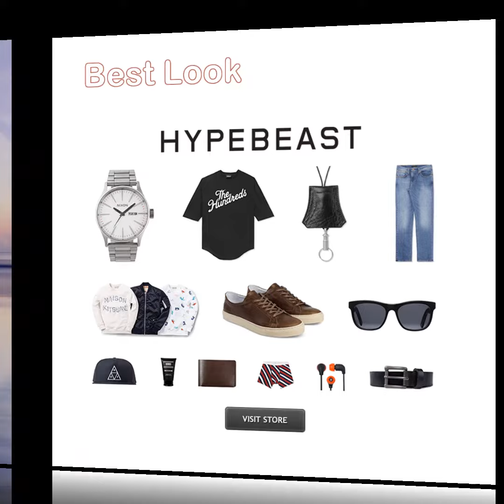Fashion Today : World Market Scenario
Fashion Hype Culture
Presentation by
Primary Information Services